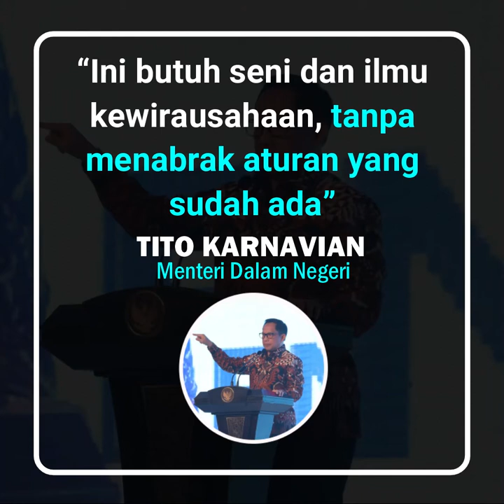Mendagri Tito Karnavian Motivasi Kepala Daerah Lebih Kreatif Tingkatkan PAD